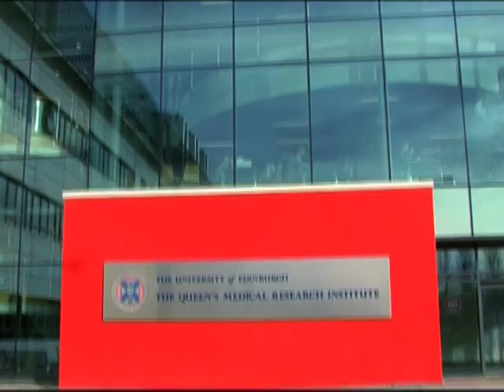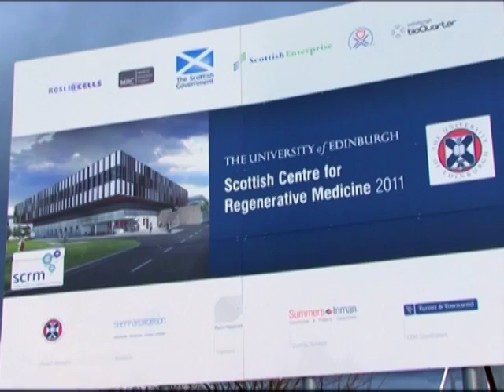World Business: Truly Inventive 16/04/10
World Business: For such a tiny country Scotland has consistently punched above its weight when it comes to innovation. Penicillin, the telephone, the bicycle, radar, the pneumatic tyre, even the television you are watching this on, were all given to the world by Scotsmen. And now a new development is taking place in the countrys capital to make the most of Scottish developments in biotechnology.

Reporter: Diana Muriel